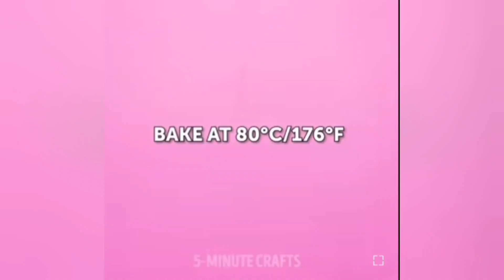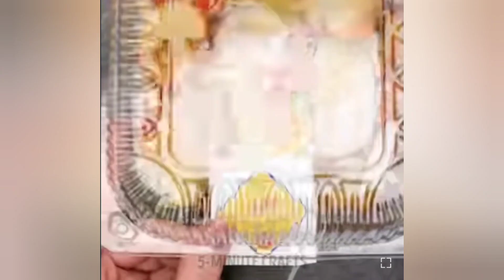Trying Crunchy Snacks Recipes By 5 Minute Crafts | Testing Out Viral Food Hacks By 5 Minute Crafts